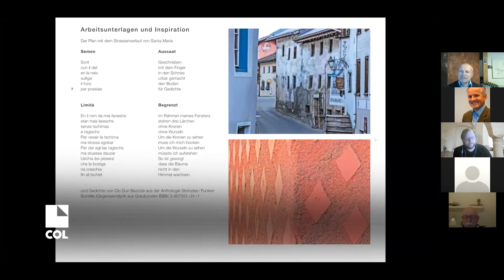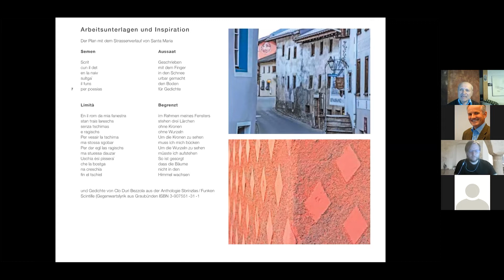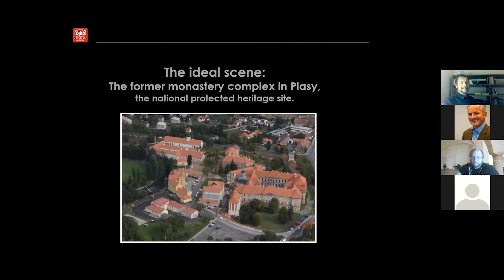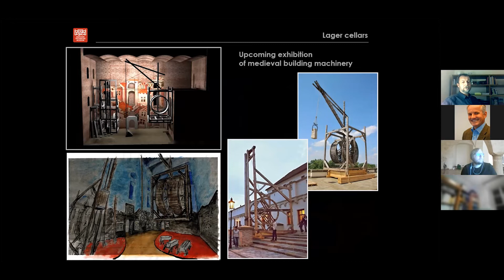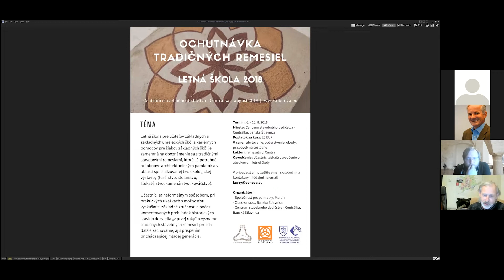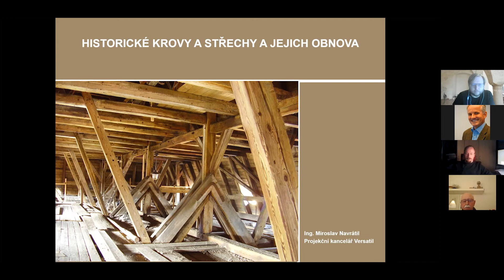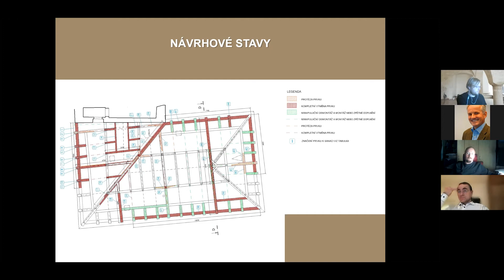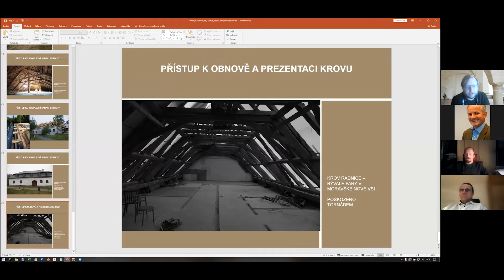COL Conference #6 - Obnova kulturního dědictví - první den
Poslední konference uzavírající projekt COL - Centrum obnovy společného kulturního dědictví, který je podporován Evropským programem Interreg AT-CZ, se zaměří na průřez tématy obnovy kulturního dědictví. Od praktických řemesel a tradičních stavebních materiálů - přes sdružení věnující se obnově a zachování tradic kulturního dědictví - specializovaná výzkumná a vzdělávací centra - až po příklady dobré praxe při udržitelném využívání památek.